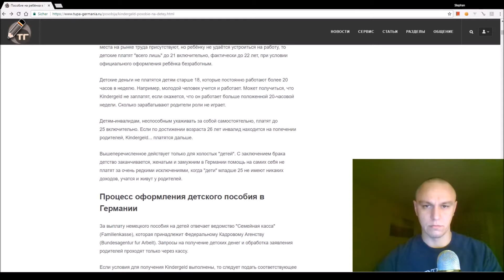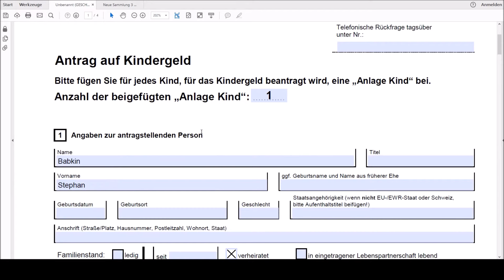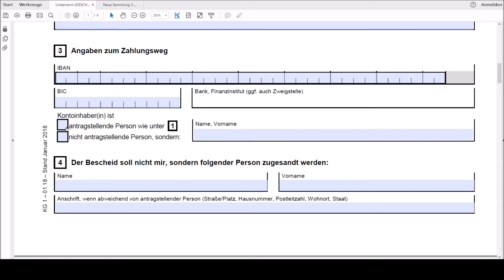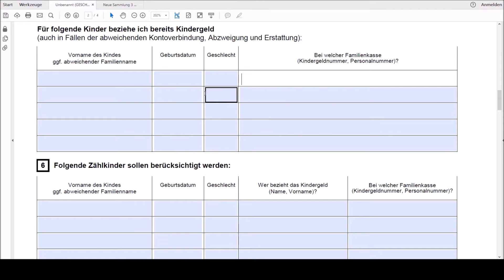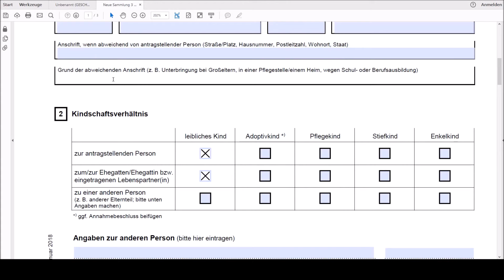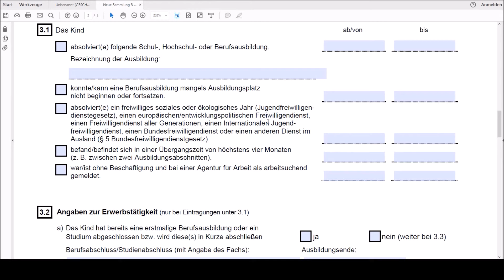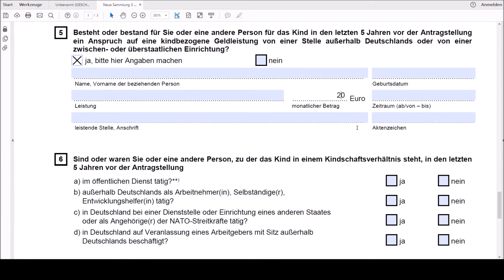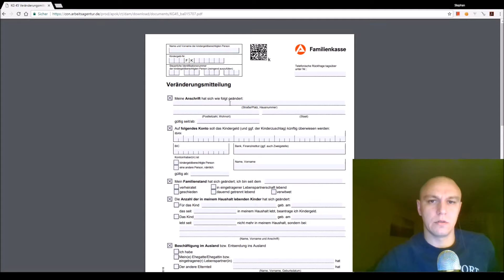📑 Заполнение заявления на Kindergeld 👶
Заполнение запроса на немецкое детское пособие на ребёнка Antrag auf Kindergeld. Подробно рассмотрен каждый пункт анкеты.

💠 Степан Бабкин — блогер, основатель информационного проекта Тупа-Германия.